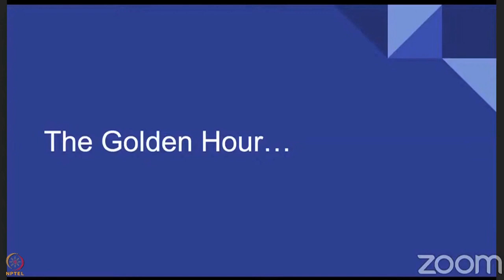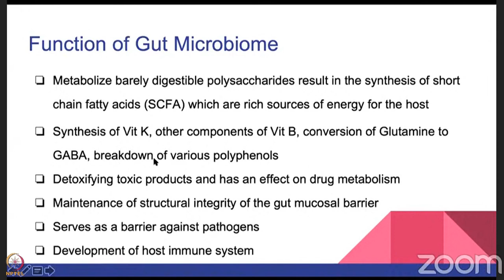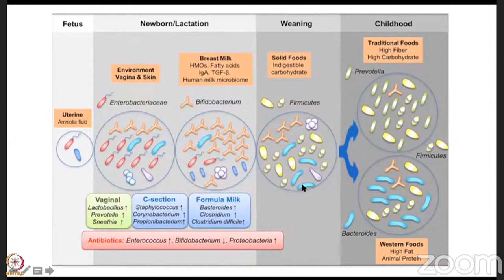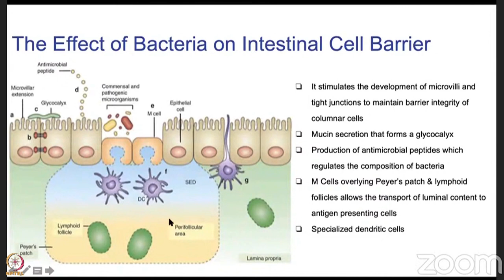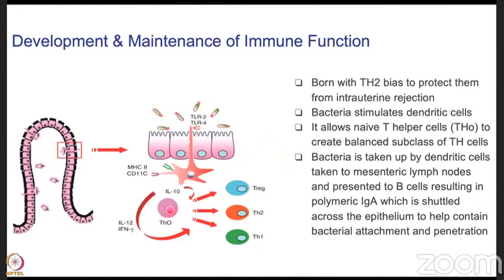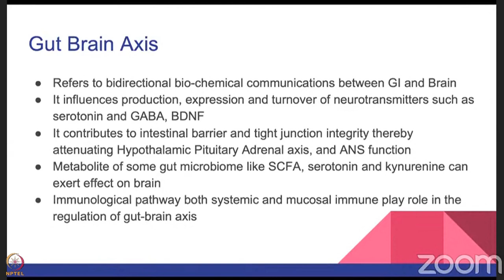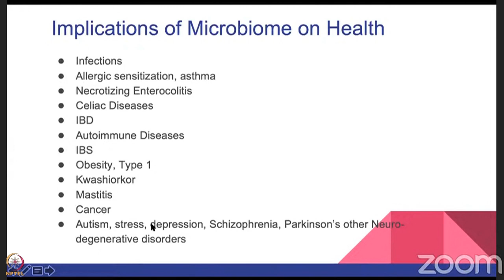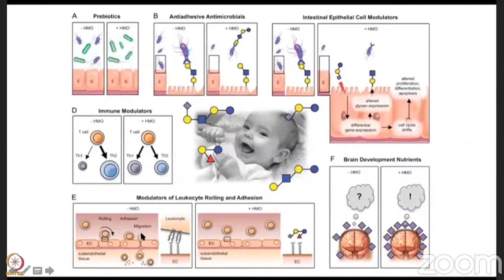Week 5 : Lecture 21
Lecture 21 : Golden hour